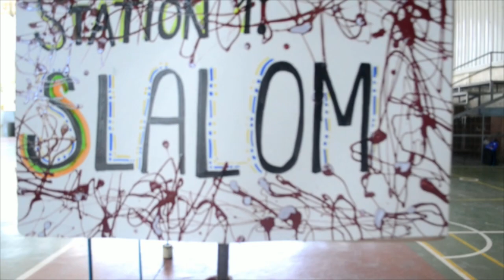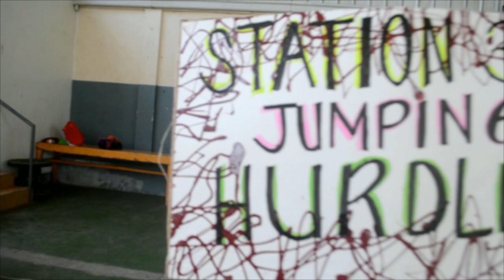BPED Circuit Training